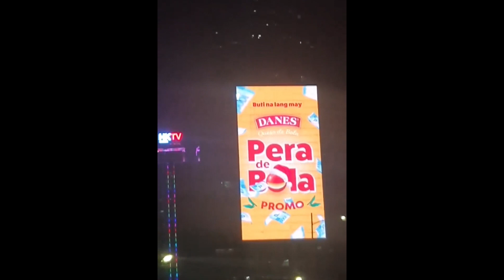Manila Boyz - Haring Bangis (Official Music Video)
Abangan ang MANILA BOYZ sa prescon Dec. 27
At game day ni Haring bangis sa Dec. 28
Register at manood ng PPV 99php only
Let's go Manila Boyz